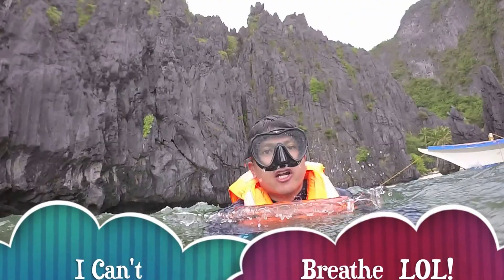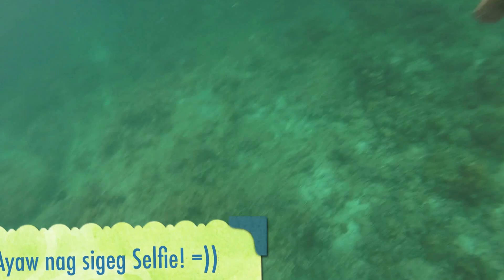El Nido, Palawan, Philippines Trip 2015